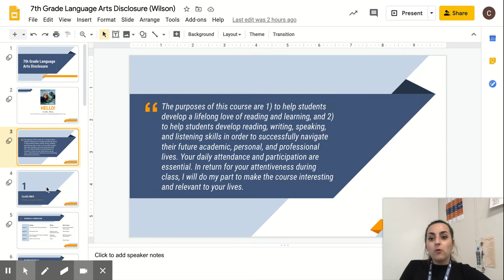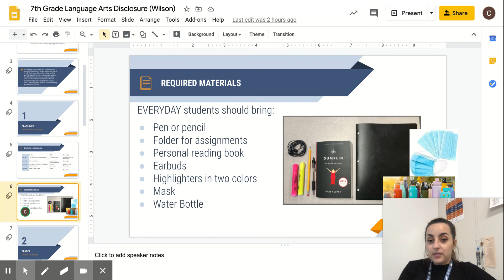Mrs Wilson - 7th Grade Language Arts